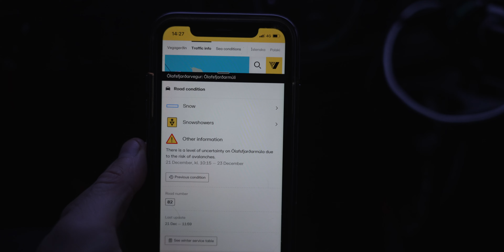Život na Islandu : Sněhová bouře v nejkratší den roku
Island. Zima tady není žádná sranda a to ani po několika letech života na ostrově. Dneska vám ukážu záběry z nejkratšího prosincového dne v roce, kdy délka dne trvá necelé 4 hodiny.

Plánuješ cestu na Island? Využij slevu na auto

Pro Algoritm : Život v zahraničí, Cestování Island, Dovolená Island